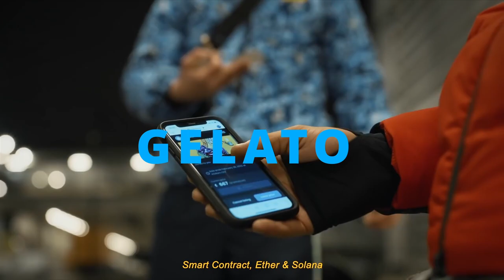[FREE] Kpri x Freeze Corleone Type Beat "GELATO" | Mido Prod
💵Free for non profit use only, with credit "Prod by Mido " in the title
Gratuit pour une utilisation non lucrative uniquement, avec crédit (Prod by Mido and ) dans le titre

⚠️ The free version of this beat is available for non-profit, evaluation purposes only. This means YouTube or Soundcloud use with NO monetization. The free version of this beat is NOT available for streaming services such as Spotify or Apple Music. Also if you are using this beat you must credit me in the title (Prod by Mido )

⚠️ La version gratuite de ce beat est disponible uniquement à des fins d'évaluation et sans but lucratif. Cela signifie une utilisation sur YouTube ou Soundcloud sans aucune monétisation. La version gratuite de ce beat n'est PAS disponible pour les services de streaming tels que Spotify ou Apple Music. De plus, si vous utilisez ce beat, vous devez me créditer dans le titre  (Prod by Mido ).